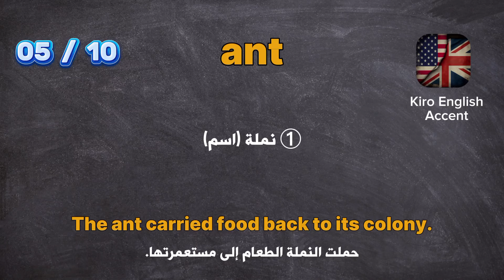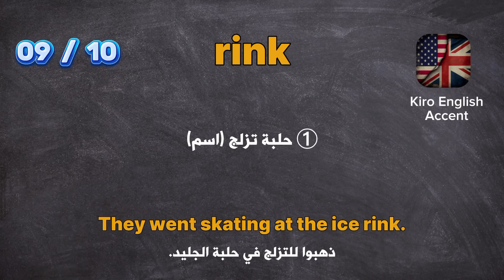10000 English Words for Everyday Life - level B1 - Part23